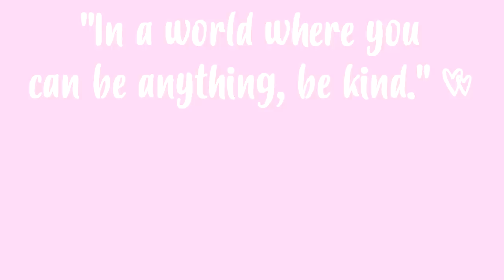MAQUILHAGEM CARA VS. BARATA 💄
Os preços que coloquei foram os que encontrei na net dos produtos em tamanho full size, alguns produtos que utilizei eram a versão mini pelo que são um pouco mais baratos.